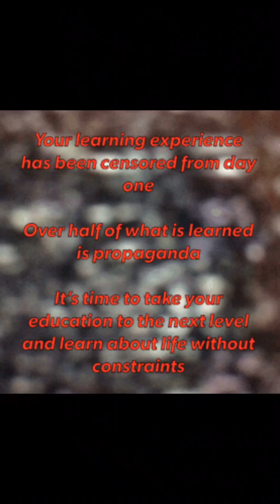Awakening I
many available on bn.com Organic Lifestyle Today 𝓑𝓮𝓼𝓽 𝓫𝓮𝓪𝓾𝓽𝓲𝓯𝓾𝓵 𝓫𝓸𝓸𝓴𝓼 𝓪𝓷𝓭 𝓳𝓸𝓾𝓻𝓷𝓪𝓵𝓼 𝓲𝓷 𝓽𝓱𝓮 𝔀𝓸𝓻𝓵𝓭 𝓫𝔂 𝓛𝓪𝓾𝓻𝓮𝓵 𝓢𝓸𝓫𝓸𝓵